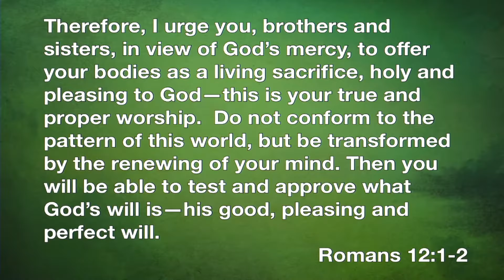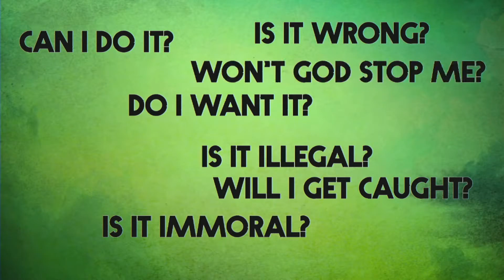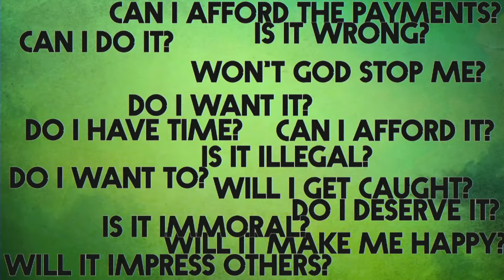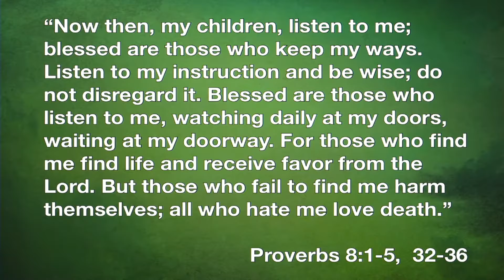Grace Community Church 9:30AM 4-15-18